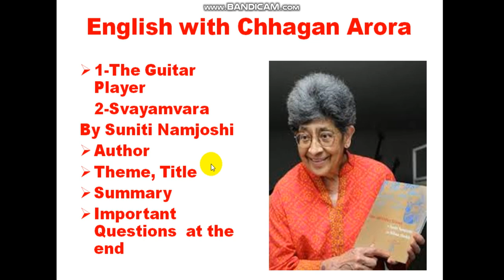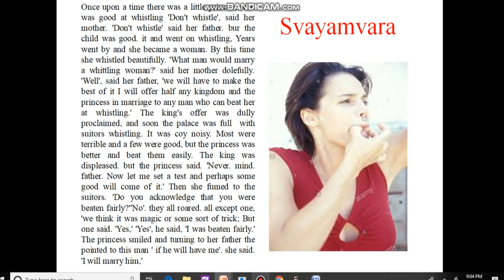Summary of The Guitar player and Svayamvara by Suniti Namjoshi in Hindi